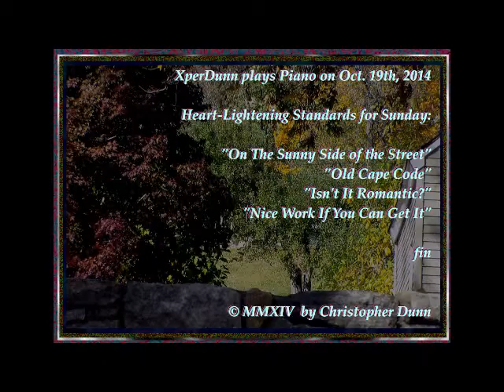Heart-Lightening Standards for Sunday (2014Oct19)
XperDunn plays Piano on Oct. 19th, 2014

Heart-Lightening Standards for Sunday:

Piano covers of:
"On The Sunny Side of the Street"
"Old Cape Cod"
"Isn't It Romantic?"
"Nice Work If You Can Get It"

[Crispy, brisk, breezy, sunny autumn days like this one practically force me to break into song. --If youse was here, I'd make youse all sing-along, too!]